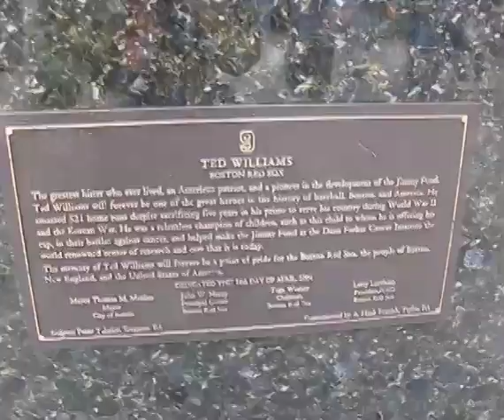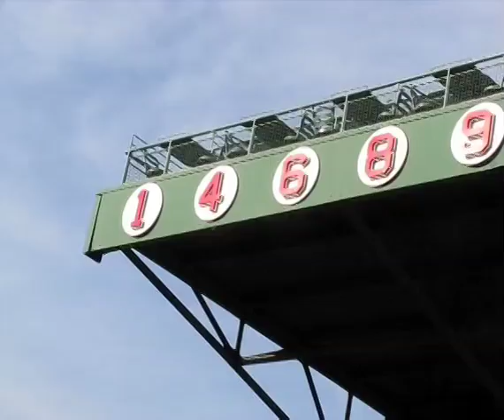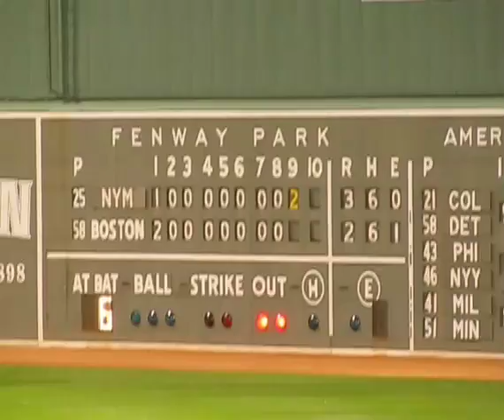Fenway Park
Set to Boston's song "I Had a Good Time," from their 2002 CD Corporate America, this clip presents the sights of Fenway Park, home to the Boston Red Sox, during my visit on Saturday, 23 May 2009.  First, the immediate surroundings of the stadium, then the pregame preparations (that's Gary Sheffield in the batting cage), and some highlights from the game itself, which the Mets won 3-2 in the top of the 9th inning on Omir Santos' umpire-reviewed two-run homer.  It was a beautiful night for baseball, and I can honestly say "I had a really good time!"